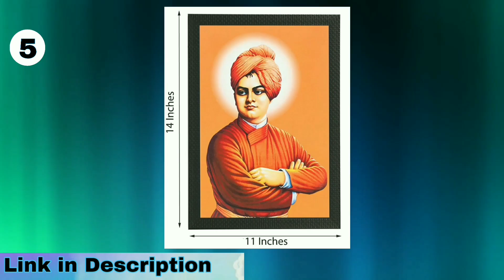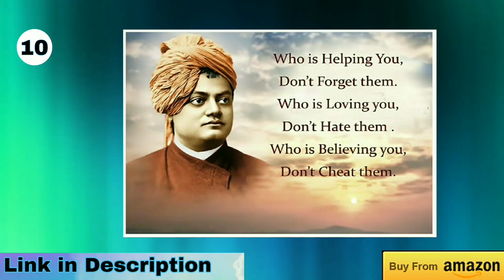swami vivekanand ji ka photo - Photo Frame/Painting/Poster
Wellcome to swami vivekanand ji ka photo - Home Decorative Gift item Framed Painting.Many people look for swami vivekanand ji ka photo  in the local market to decorate their homes but they can't find them.So I shared some swami vivekanand ji ka photo  in today's video.So you can easily buy online.